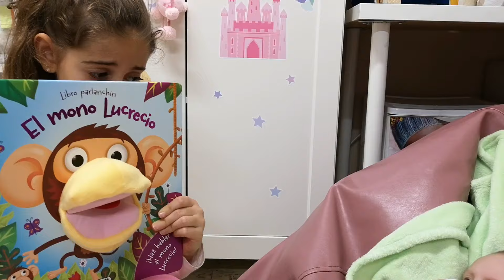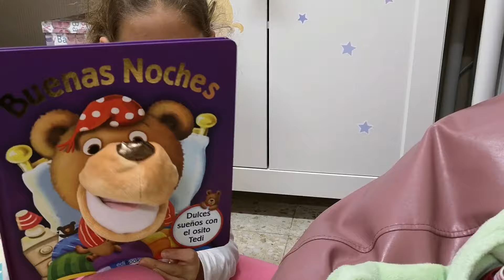DE PASEO CON VALENTINA EN SU MOCHILITA NUEVA Y MUCHO MAS